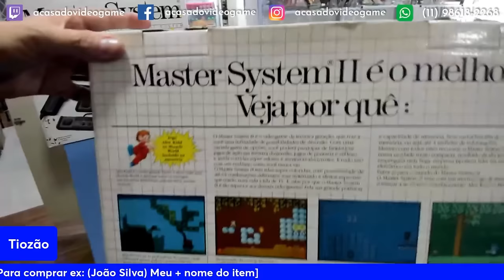TIOZÃO APARECEU COM UM ATARI MUITO NOVO 😮